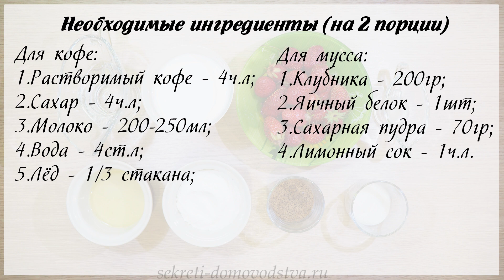Кофе Фраппе с Клубничным Муссом (Coffee Frappe with Strawberry Mousse) Eng, Spa, Fra Subtitle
В летнюю жару очень хорош холодный кофе Фраппе (Coffee Frappe with Strawberry Mousse). Готовят его в Греции, а мы вполне может сделать его на своей кухне. А сегодня приготовим его еще и с клубничным муссом. Это сделает его еще более вкусным и желанным.

Готовится этот изысканный во всех отношениях кофе не более двух минут. Плюс отдельное время на сбивание мусса. Его, кстати, можно приготовить заранее и хранить в холодильнике. Ссылку на полный рецепт оставлю ниже. Пьется этот холодный напиток на одном дыхании. Очень вкусен! Просто не описать словами.

Мусс будем готовить на одном яичном белке. Его получится много. Поместите нужное количество в стакан с фраппе. Остальное разложите по креманкам и поставьте в морозильник. Через 3 часа у вас получится великолепное мороженое.

Состав компонентов дается на две порции.

Ингредиенты для кофе:
4 ч. ложки растворимого кофе
4 ч. ложки сахара
200-250 мл молока
4 ст. ложки воды
1/3 част стакана льда

Для мусса:
200 гр клубники
1 яичный белок
70 гр сахарной пудры
1 ч. ложка лимонного сока

Eng, Spa, Fra Subtitle

The composition of the components is given in two portions.

Ingredients for coffee:
4 teaspoons instant coffee
4 tsp sugar
200-250 ml of milk
4 tablespoons of water
1/3 of a Cup of ice

For mousse:
200 g of strawberries
1 egg white
70 g of powdered sugar
1 teaspoon lemon juice